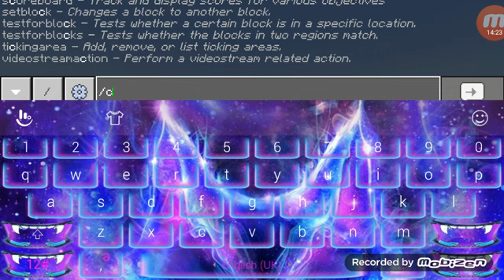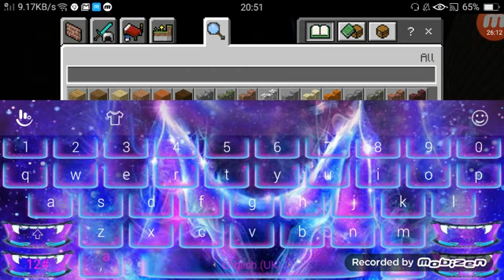impossible house build battle with my sister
subscribeeeeeeeee